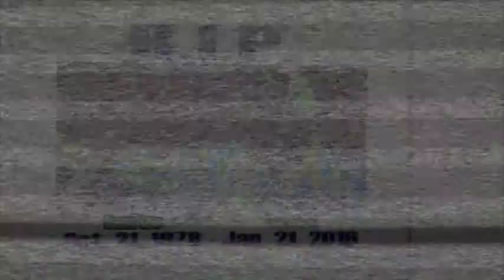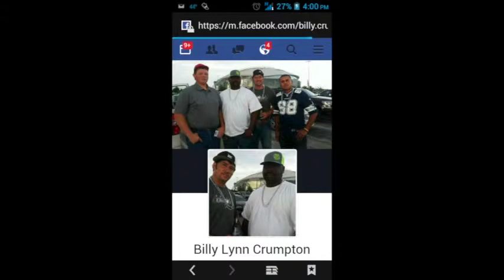Burris Family Jones & Stuart Mortuary Inc